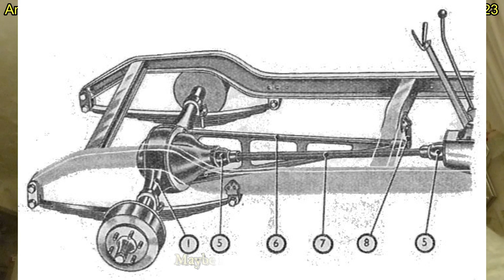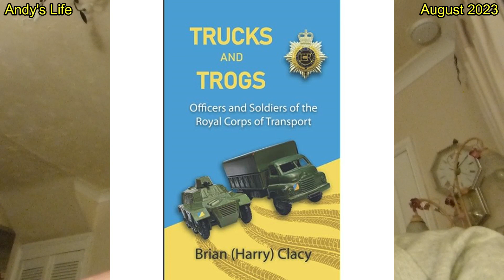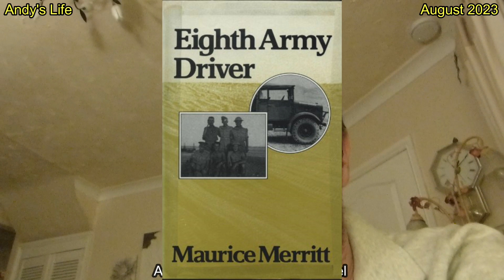Me And The Royal Army Service Corps How It Affect's Me ( 1944 )